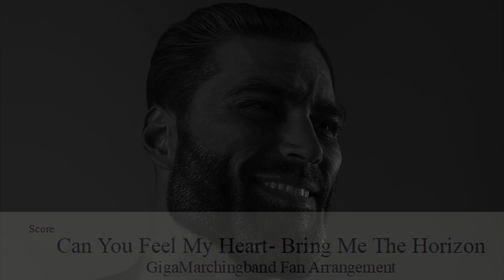Can you feel my heart - Marching Band Arrangement